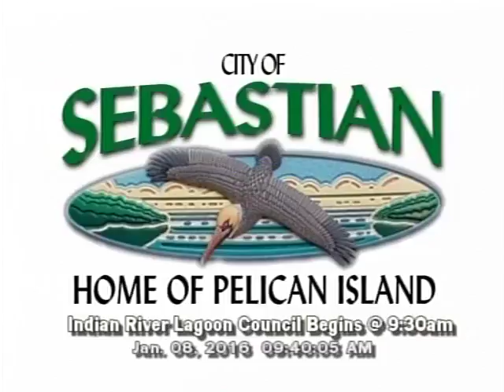January 8, 2016 - Indian River Lagoon Coalition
January 8, 2016 Indian River County Florida Lagoon Coalition Meeting